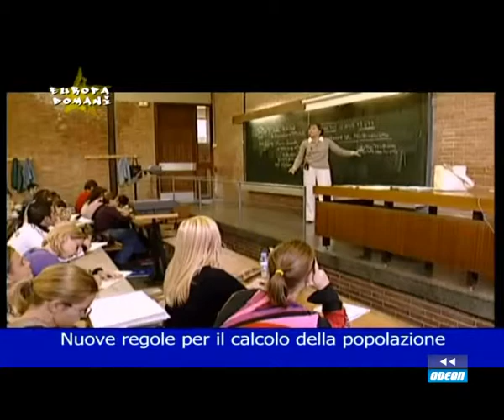EUROPA DOMANI - 17 maggio 2013